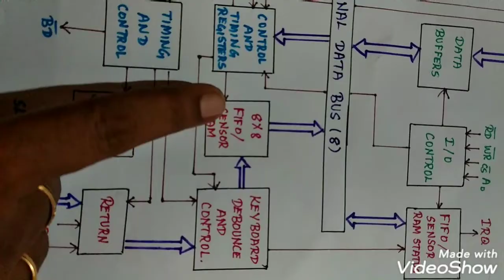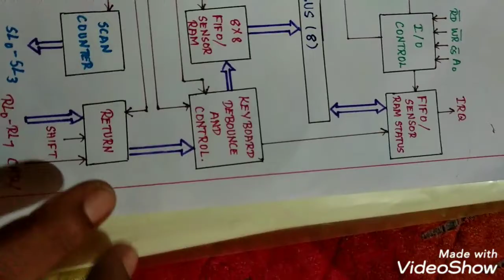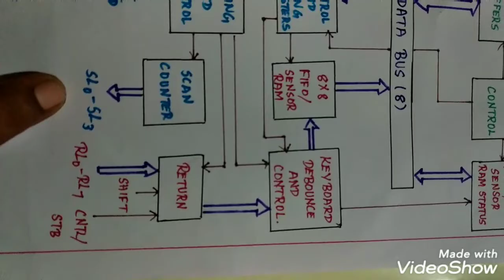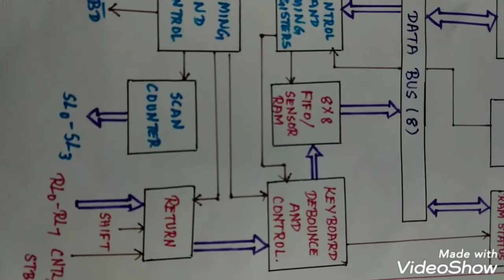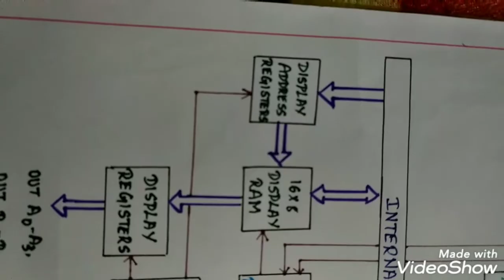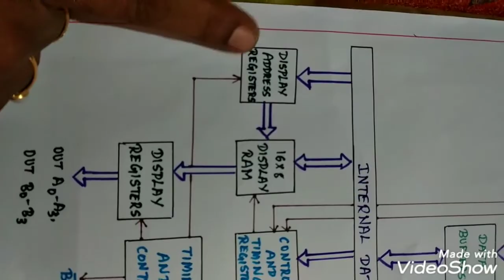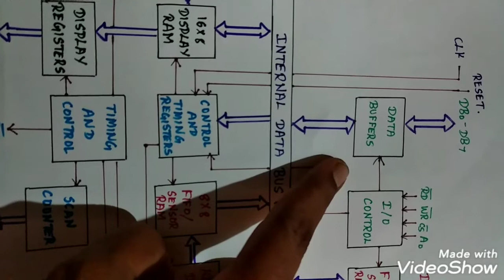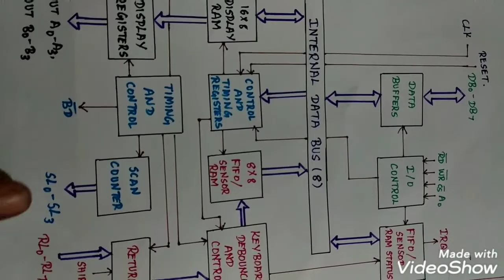Block diagram of 8279 in Tamil